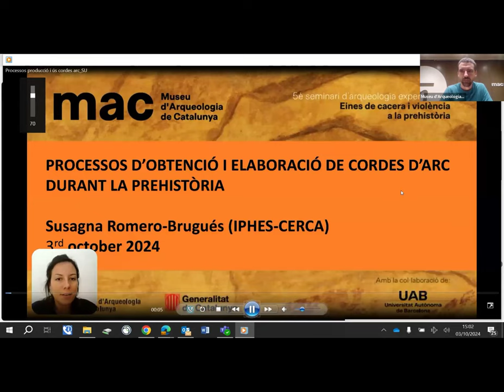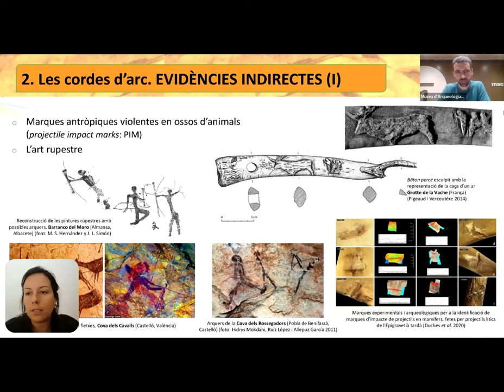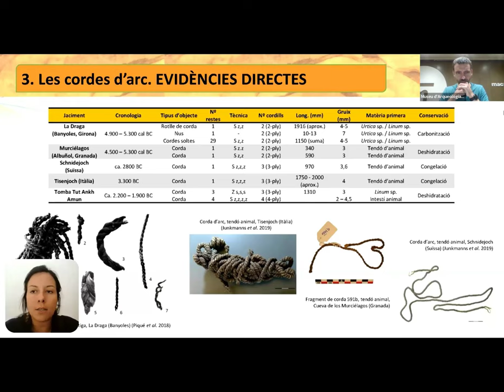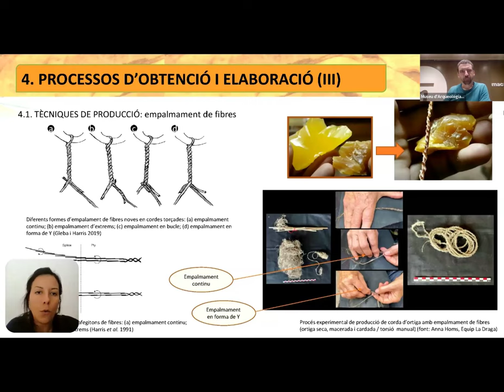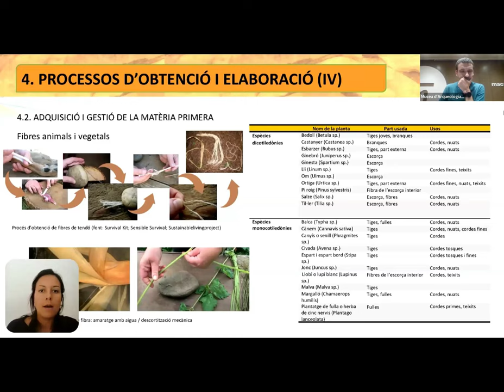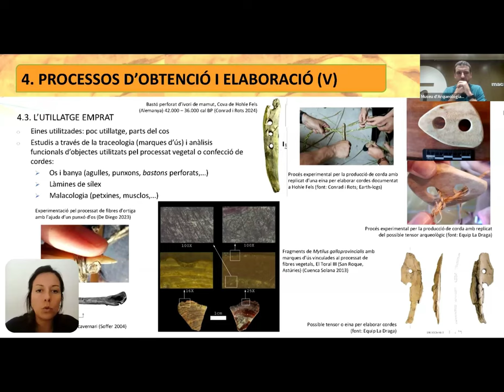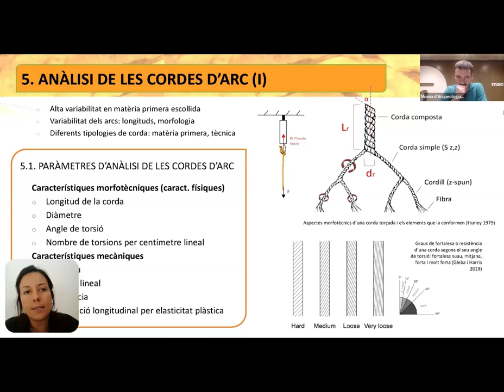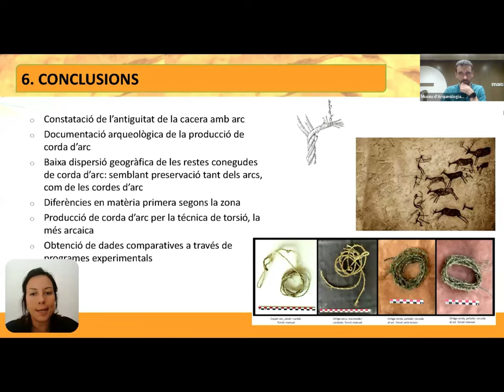5è Seminari d'Arqueologia Experimental - 5. Dra. Susagna Romero (IPHES)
Corderia per a arcs. Dra. Susagna Romero (IPHES).

Eines de cacera i violència a la prehistòria: perspectives des de l’arqueologia experimental.

3 d’octubre de 2024